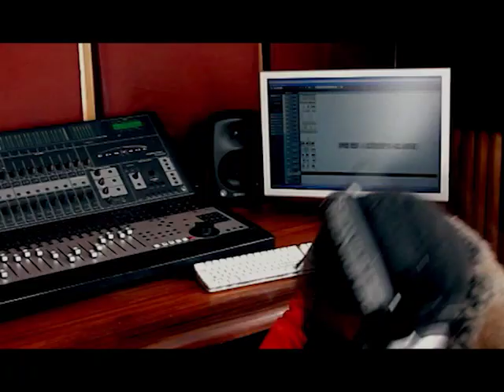80 WAzobia GOSPEL worship (video)